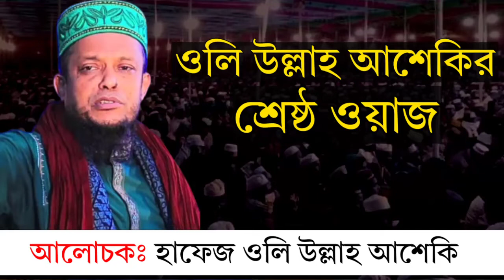ওলি উল্লাহ আশেকী ওয়াজ | oliullah asiki waz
ওলি উল্লাহ আশেকী ওয়াজ
ওয়ালি উল্লাহ আশেকী ওয়াজ
oliullah asiki waz
waliullah asiki er waz
holy tv

আপনার ভিডিও রেকর্ড করতে যোগাযোগ করুন এই নাম্বারে 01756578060

বিঃদ্রাঃ এই চ্যানেলের সব গুলো ভিডিও নিজের তৈরী
অন্য চ্যানেলে কেউ রি-আপলোড করলে যথাযত বেবস্তা নেওয়া হবে।